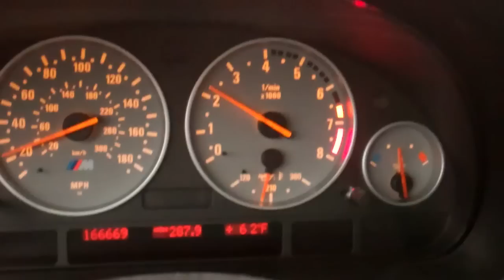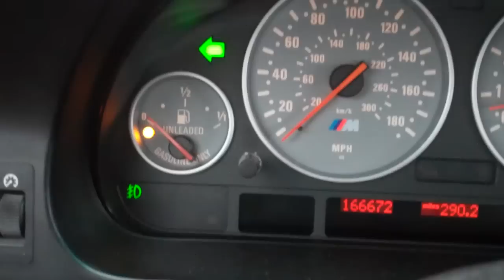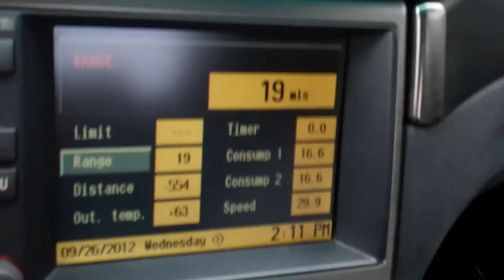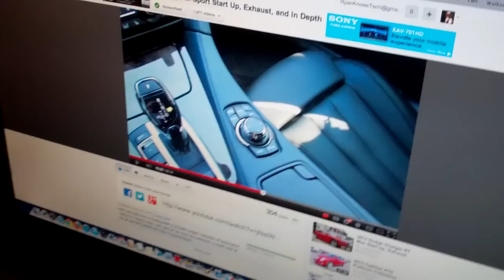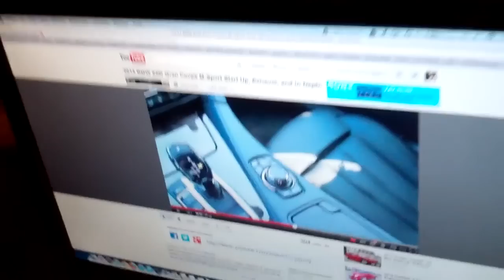The Immaculate ///M 9/26/12 - Day 654